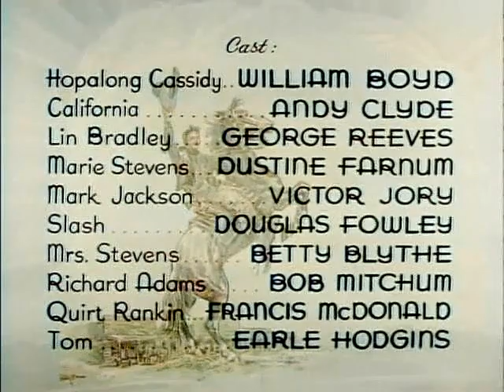Western Bar 20 (1943) colorized , Hopalong Cassidy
Bar 20 (1943) colorized  , Hopalong Cassidy
Witness the colorized version of the classic film Bar 20 (1943) featuring Hopalong Cassidy. Dive into the wild west with this timeless tale!
Stagecoach robbers make off with the money Hopalong Cassidy (William Boyd) was going to use to buy cattle for the Bar 20 ranch, as well as with the jewels of the fiancée (Dustine Farnum) of Richard Adams (Robert Mitchum). The robbers are secretly working for Mark Jackson (Victor Jory), part of his plan to get control of Adams' land. But he didn't realize the determination of Hoppy and his pals California Carlson (Andy Clyde) and Lin Bradley (George Reeves) to recover their money and bring the miscreant to justice.

William Boyd as Hopalong Cassidy
George Reeves as Lin Bradley
Andy Clyde as California Carlson
Robert Mitchum as Richard Adams
Victor Jory as Mark Jackson
Dustine Farnum as Marie Stevens
Betty Blythe as Mrs. Stevens
Douglas Fowley as Henchman Slash
Francis McDonald as Quirt Rankin
Earle Hodgins as Tom
western movies , movies free to watch , cowboys , Western